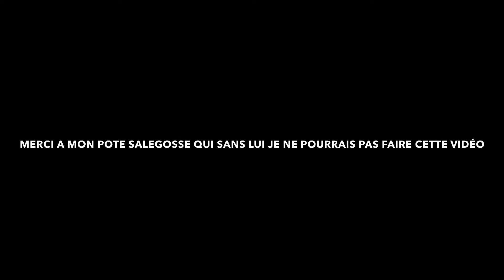⚡️Shoot Of Élite⚡️ Best To Watch#2 🎯( GTA5 Online )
Tire d’élite , le meilleur de la chaîne .